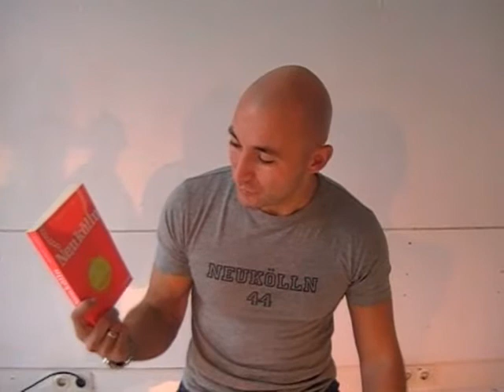Murat Topal - Endlich die Wahrheit über NEUKÖLLN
Comedian Murat Topal ist in Neukölln aufgewachsen und kennt sowohl die realen Probleme als auch die Vorurteile und Irrtümer über den Bezirk und seine Bewohner. Nun bricht er in seinem neuen Buch eine Lanze für Berlins »Problemkiez Nr. 1«»und enthüllt -- endlich -- die Wahrheit.

Murat Topal
Neukölln - Endlich die Wahrheit
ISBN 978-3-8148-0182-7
Überall im Buchhandel!